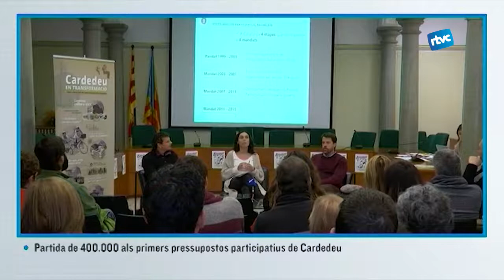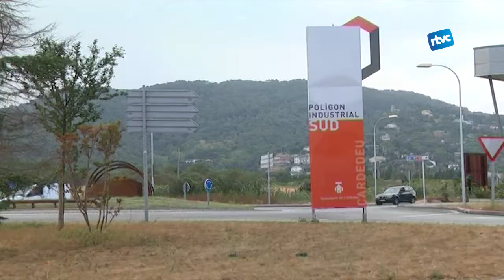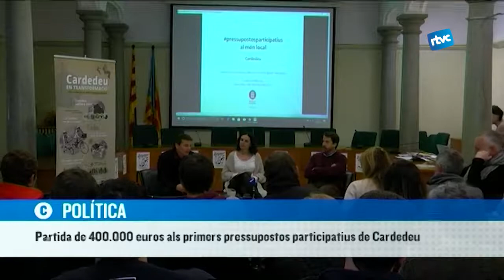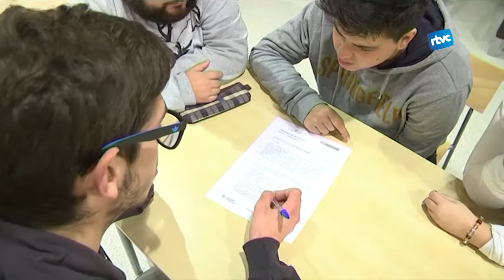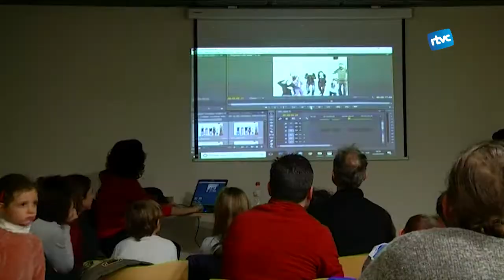CARDEDEU INFORMATIU: Dilluns, 12 de febrer de 2018